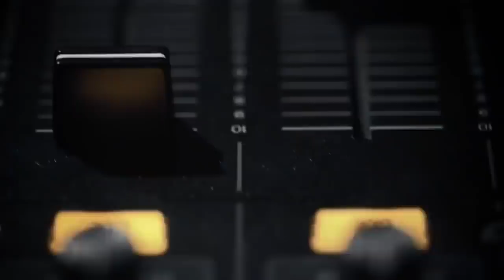The Liquified Podcast Promo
Introducing the newest dance music podcast on youtube.  Watch as we sit down with some of the biggest names in dance music.  We will give you a behind the scenes look at life inside and outside the dj booth.